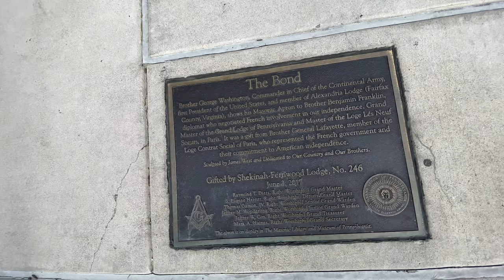Philadelphia Pennsylvania Travel Guide 4K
In this Philadelphia travel guide we explore downtown Philly as well as Chinatown, the Delaware river front all the way across to the Liberty Bell and historical area. When you visit Philadelphia be sure to try a Philly Cheese steak and explore some American history along the way. The founding fathers including Benjamin Franklin were all in the area of Philadelphia before moving to Washington DC.